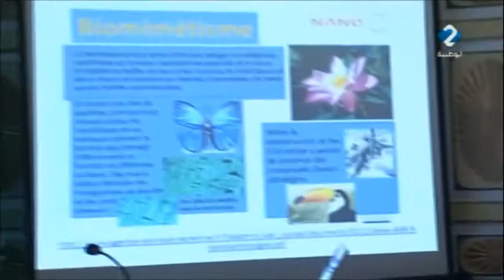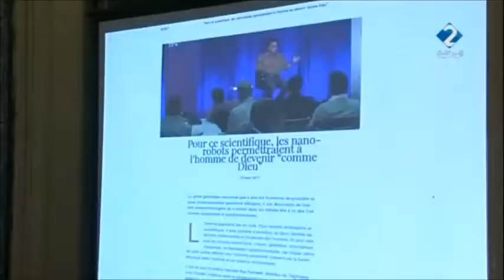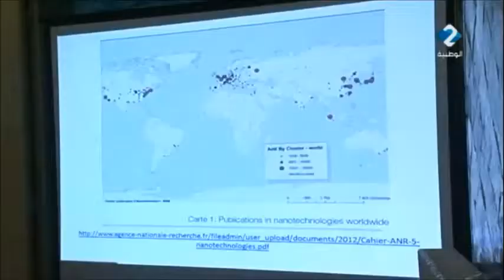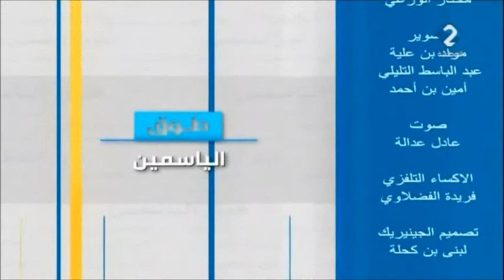التلفزة التونسية تواكب نشاط موسوعة بيت الحكمة المفتوحة